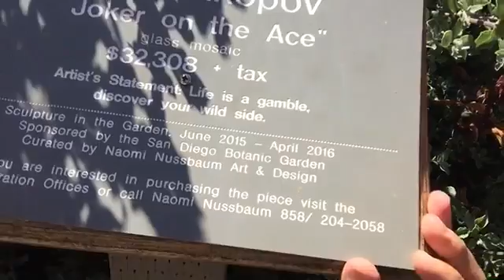Happy birthday Jim